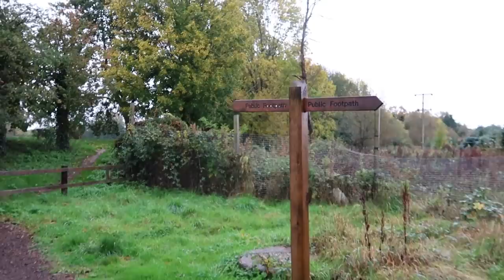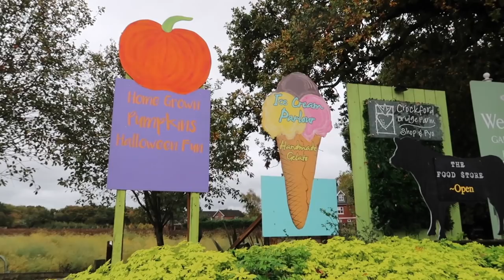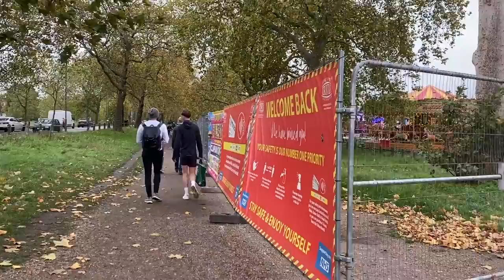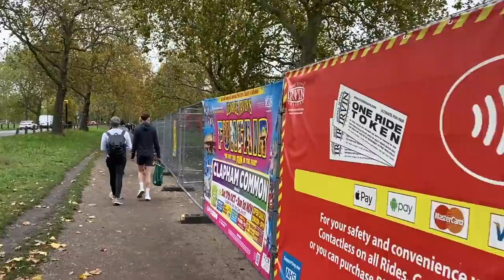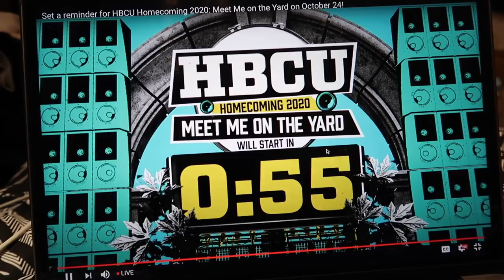I WAS FEATURED ON TV! + doing it for the gram // London Vlog #63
Hey guys - I've been staying pretty busy as usual! 😅 Join me as a head to a pumpkin patch, judge a virtual entrepreneurship competition and get featured on TV!